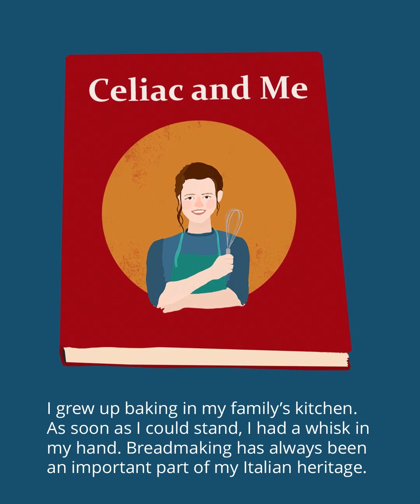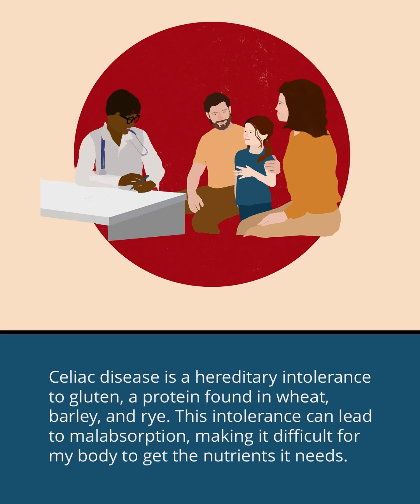Celiac Disease: Symptoms and Treatment | Merck Manuals Hidden Health Stories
Celiac disease is a hereditary intolerance to gluten (a protein found in wheat, barley, and rye) that causes characteristic changes in the lining of the small intestine, resulting in malabsorption. With celiac disease, the intestinal lining becomes inflamed after a person ingests the protein gluten.
Symptoms in adults include diarrhea, undernutrition, and weight loss. In children, symptoms include abdominal bloating, bulky, very foul-smelling stools, and failure to grow.

At a young age, Courtney noticed that certain foods, especially bread, made her feel sick. When her doctor learned that her grandma also had these symptoms, it helped him diagnose Courtney with celiac disease, a hereditary intolerance to gluten.